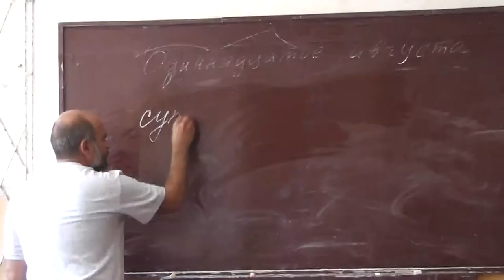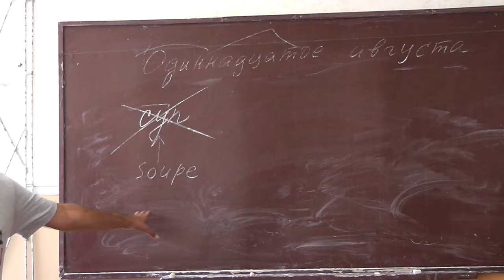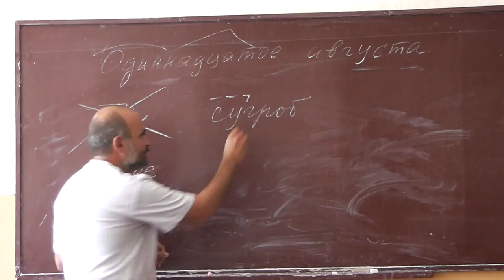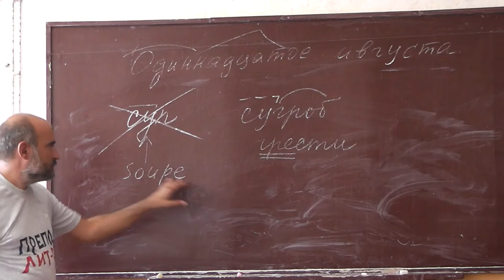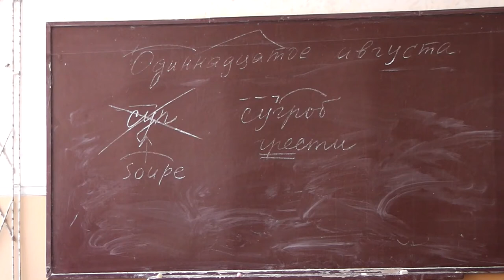21 Суп, сугроб, сумятица, суматоха